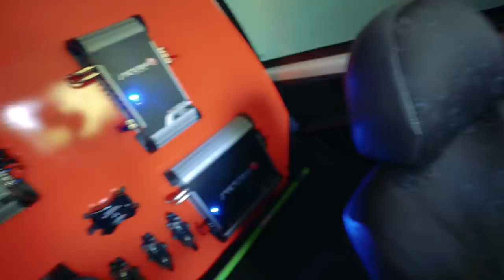CHEGOU A HORA DE REBAIXAR O UNO